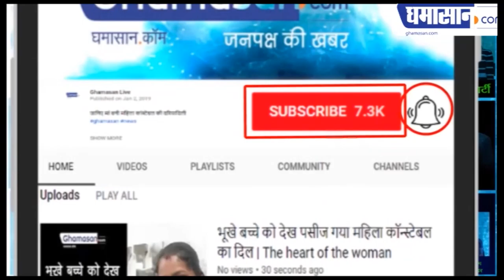अमेरिकी राष्ट्रपति की दौड़ से Kamala Harris क्यों हटी/Kamala Harris Drops Out 2020 Presidential Race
क्या कमला हैरिस की लोकप्रियता में कमी आई |

ghamasan,Ghamasan news,ghamasan live,Kamala Harris drops out of presidential race,kamala harris drops out,kamala harris tulsi gabbard,2020 election,democratic presidential candidate,USA election,donald trump on kamala harris,donald trump,Kamala Harris Drops Out 2020 Presidential Race,election 2020,kamala harris brett kavanaugh